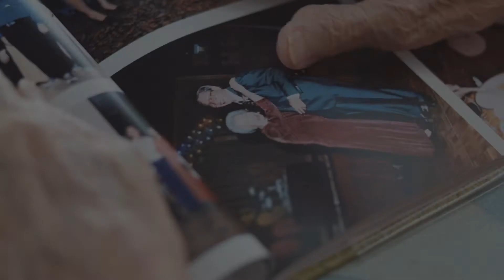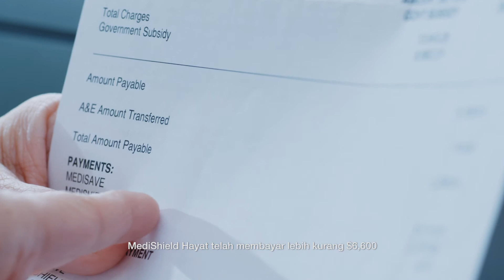MediShield Life - Mdm Yuen (Malay)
With MediShield Life, all Singapore Citizens and Permanent Residents are protected for life, regardless of age and health condition. Many Singaporeans have benefited from MediShield Life since its implementation. To find out more, watch this video about Mdm Yuen's story.